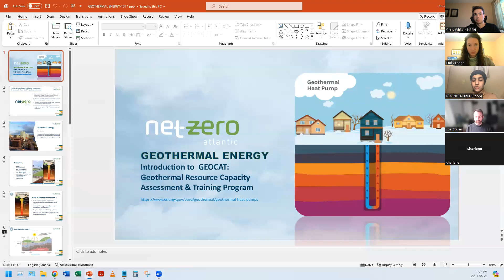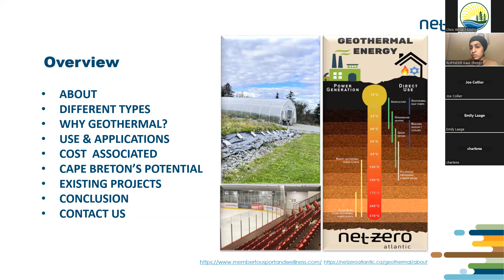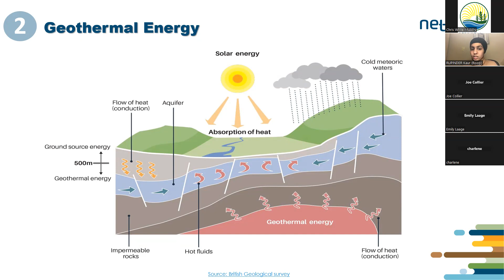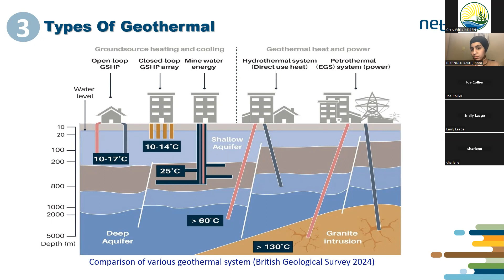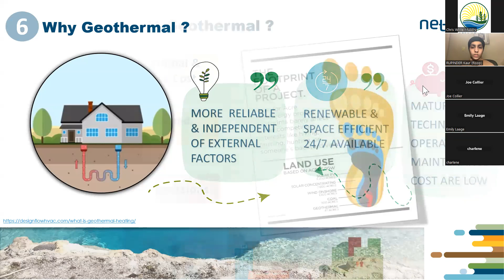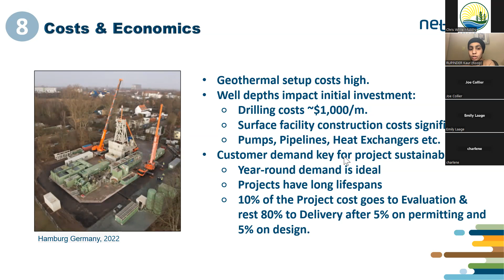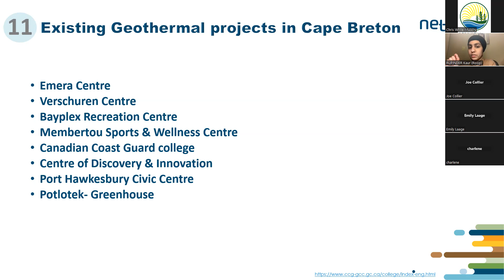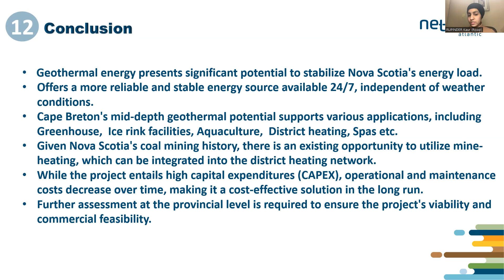Unlocking Cape Breton’s Geothermal Potential: Opportunities & Challenges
Geothermal energy involves harnessing underground heat to help meet our growing energy demands without burning fossil fuels. Join us online as we host Rupinder Kaur and Joe Collier from Net Zero Atlantic to discuss the potential role of geothermal energy in Nova Scotia. The presentation will cover the science and economics of geothermal energy, as well as its various practical applications ranging from commercial and residential heating to agriculture and cooling. We will also discuss the objectives and outcomes of Net Zero Atlantic’s GeoCAT project, which explores Cape Breton’s unique potential for geothermal energy projects. Attendees can expect to become more informed about geothermal energy technologies and how Nova Scotians can get involved in these projects.